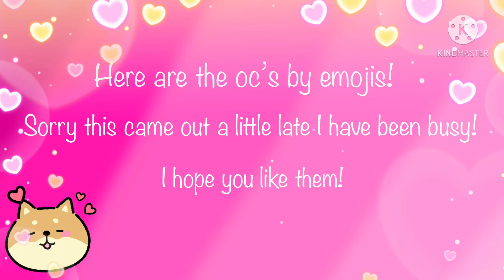🌸🍄Here Are The Oc’s By Emojis 3! I hope you like them!🍄🌸